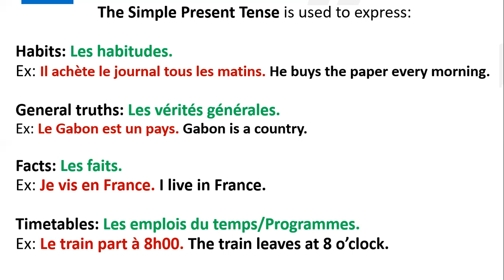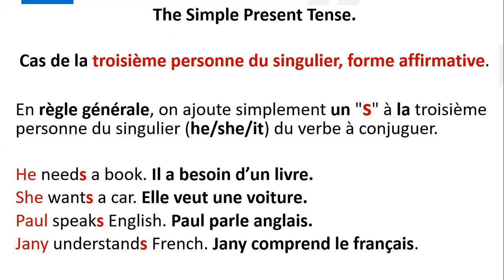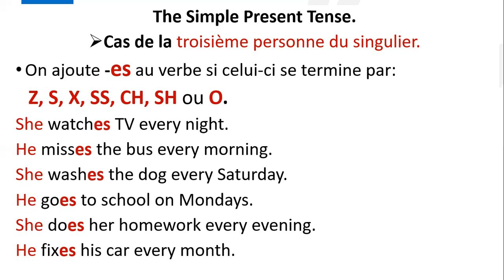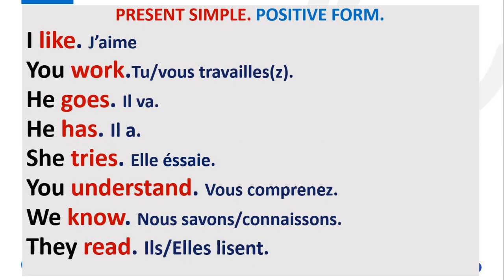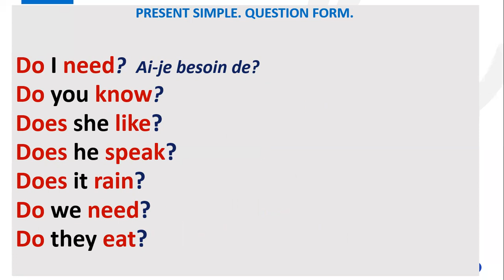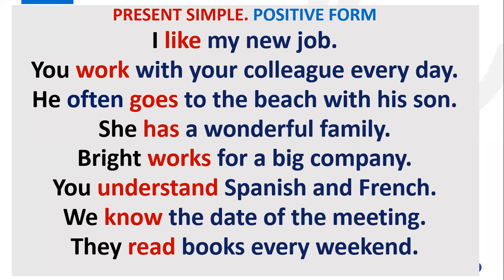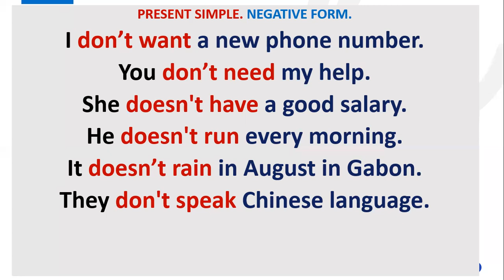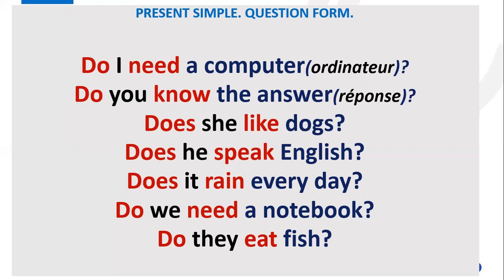English class 3: Present Simple, Usage & Structures.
Formation en langue anglaise.